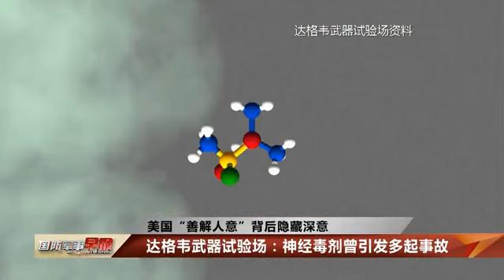美在世界各地建设生物实验室遭批评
据俄罗斯卫星通讯社4月10日报道，俄罗斯一名消息人士证实，乌克兰境内存在美国的军用生物实验室，这一情况令俄罗斯方面非常担忧。这名消息人士还表示，“不仅是在乌克兰境内，格鲁吉亚境内也部署了这种实验室”。这些实验室究竟在研究什么？是否符合安全标准？又是否会给人类带来危害？这不由得引起其他国家的质疑和担忧。